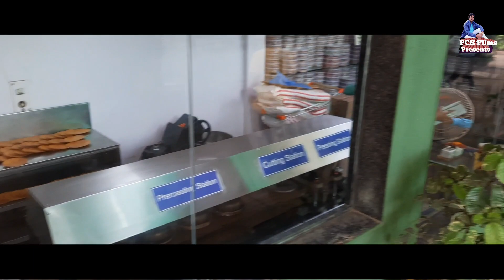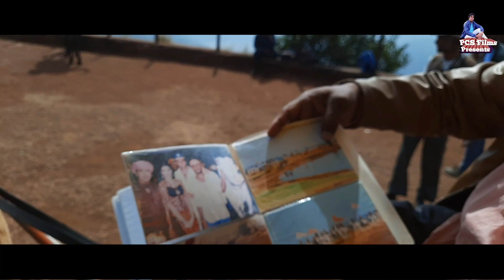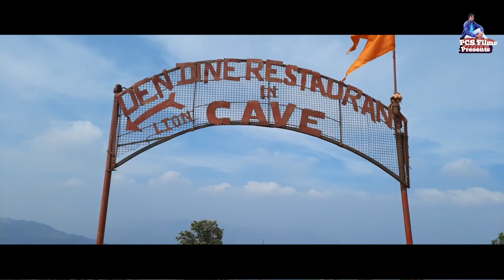Panchgani Tourist Places, Table Land, Parsi Point, MAPRO GARDEN---पंचगनी की खूबसूरत जगहें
This video is regarding our visit from Delhi to Pune, Panchgani & Mahableshwar in December, 2023 .  In this video we have describe the best tourist places of Panchgani which can be visited in one day.

Also see our other videos.  Link of our other videos is given below:
18. Spiti Valley--Part-2 : Recong Peo to Nako 19. Spiti Valley Bike Tour--Episode-3 : Nako to Kaza via Tabu, Gue Monastery--Mummy, Dhankar Monastery

With Thanks Music credit by Mixkit.com, Pixabay.com and India Travel Log.